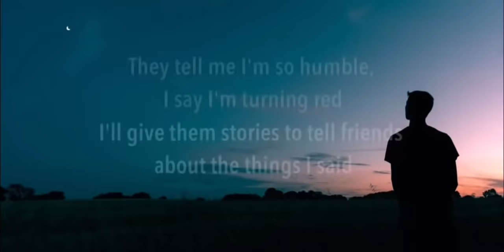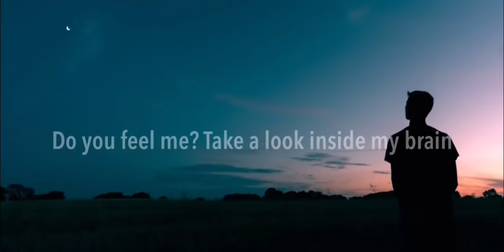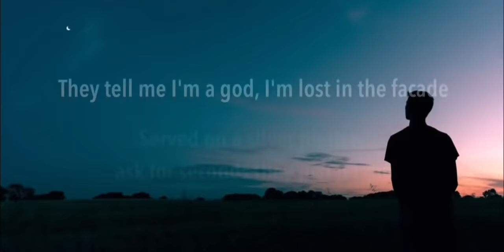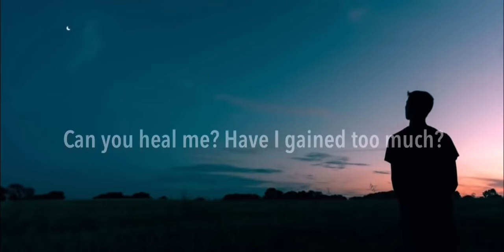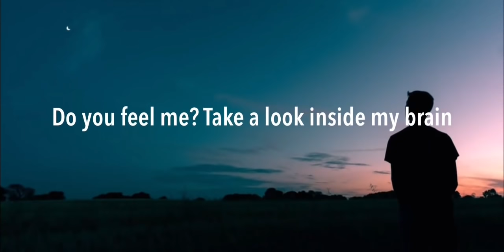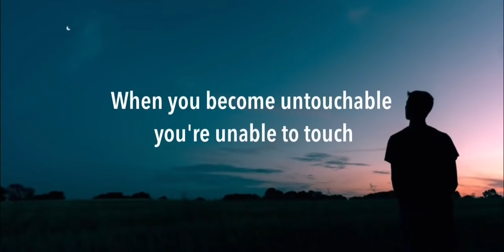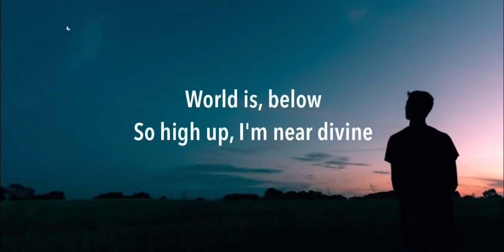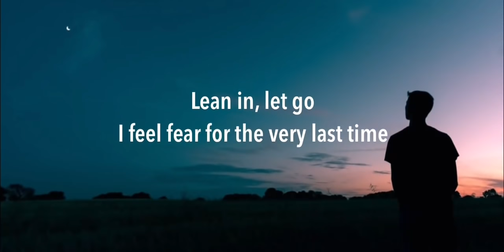The Living Tombstone - My Ordinary Life [Lyrics] 1 Hour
The Living Tombstone / Creator

EG Lyrics / Lyric Maker